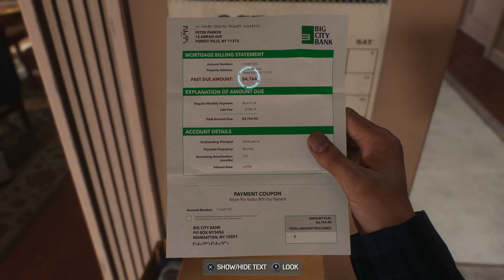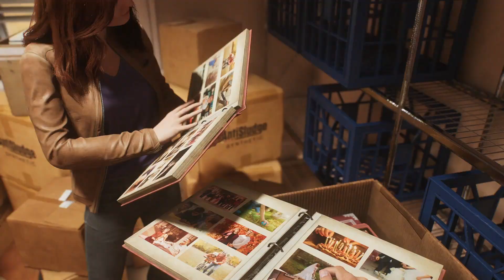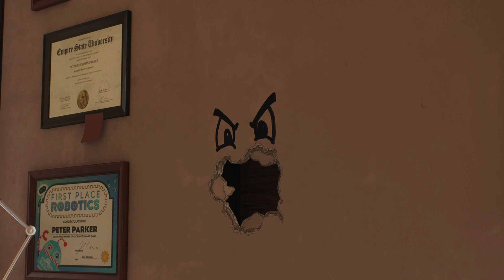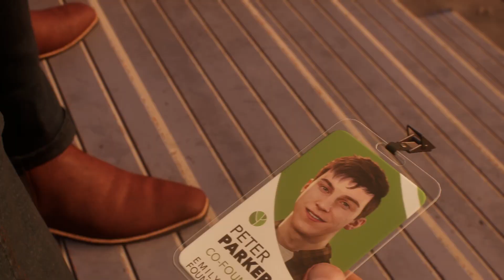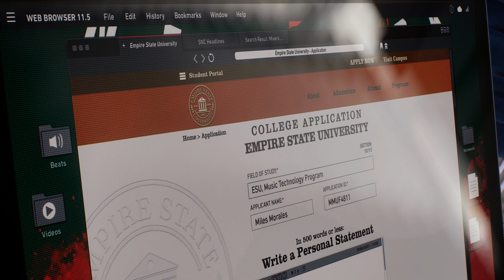Spider-Man 2: Part 3 (Roll Like We Used To) [1080 HD]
Part 3 of Spider-Man 2. [1080 HD] {60 FPS}

One evening, while Peter and MJ are tidying up May's home, they are unexpectedly reunited with a now-healthy Harry Osborn. In a surprising turn of events, Harry suggests a trip down memory lane, inviting Peter to revisit their shared experiences at Midtown High School, prompting them to reflect on their past camaraderie and adventures.